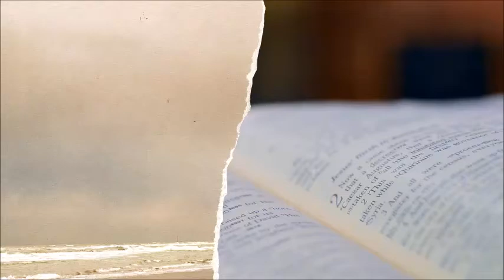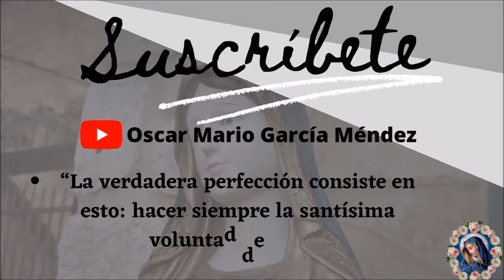Evangelio y Homilía de hoy 4 de noviembre del 2021. Jesús nos actualiza su Mensaje de Salvación.